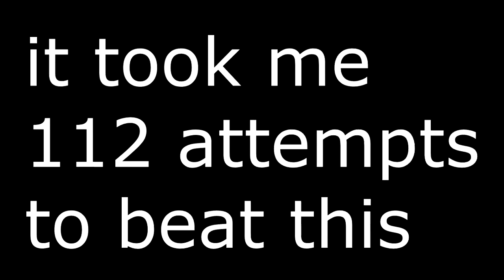Demon Series 4th Demon The Lightning Road By Timeless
lmao

pretty easy demon (is it me getting better or is the lightning road easier than The Nightmare?)

Making shittier thumbnails everyday ( ͡° ͜ʖ ͡°)